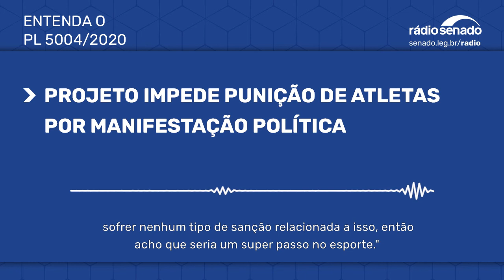Projeto impede punição de atletas por manifestação política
O senador Romário (Podemos-RJ) apresentou um projeto de lei (PL 5004/2020) para incluir um artigo na Lei Pelé que proíbe punição aos atletas que se manifestarem politicamente durante as competições. A medida acontece após a jogadora de vôlei de praia Carol Solberg ser advertida por gritar “Fora, Bolsonaro” durante uma etapa do circuito nacional. Ela elogiou a iniciativa e disse que pode ser um passo importante para que muitos atletas tenham liberdade de se posicionar. Ouça os detalhes na reportagem de Pedro Pincer, da Rádio Senado.